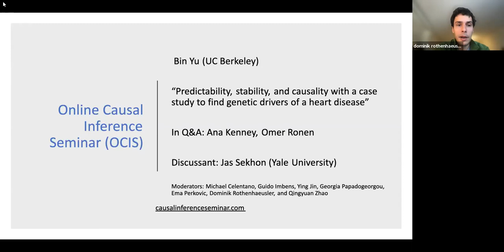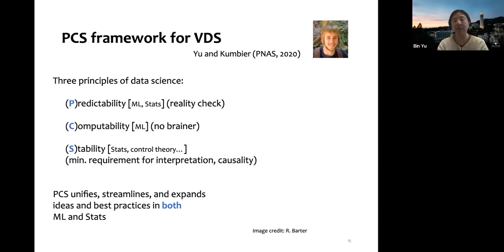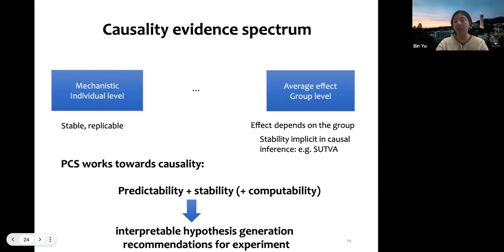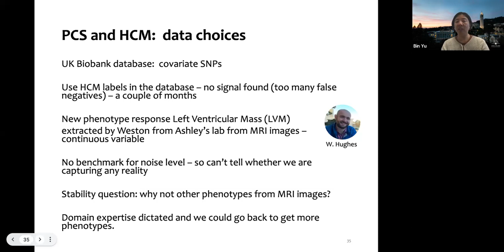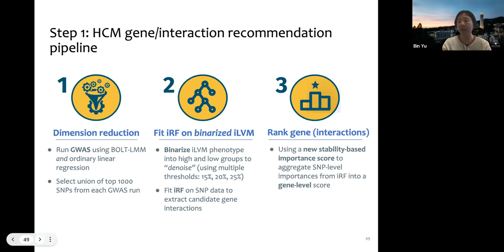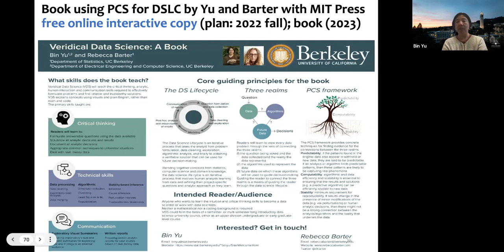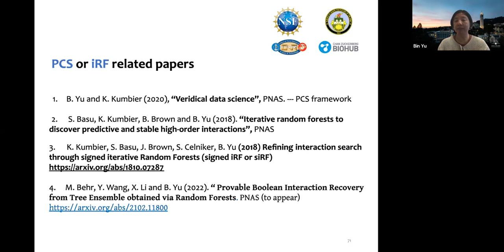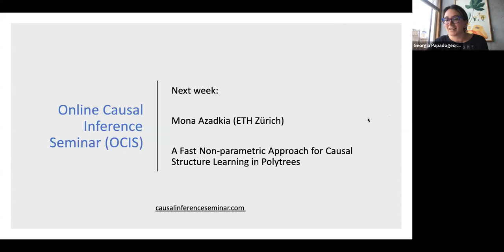Bin Yu: Predictability, stability, and causality with case study of genetic drivers of heart disease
- Speaker: Bin Yu (UC Berkeley)
- Title: Predictability, stability, and causality with a case study to find genetic drivers of a heart disease
- Discussant: Jas Sekhon (Yale University)
- Abstract:  "A.I. is like nuclear energy -- both promising and dangerous" -- Bill Gates, 2019.
Data Science is a pillar of A.I. and has driven most of recent cutting-edge discoveries in biomedical research and beyond.  Human judgement calls are ubiquitous at every step of a data science life cycle, e.g., in choosing data cleaning methods, predictive algorithms and data perturbations. Such judgment calls are often responsible for the "dangers" of A.I. To maximally mitigate these dangers, we developed a framework based on three core principles: Predictability, Computability and Stability (PCS). The PCS framework unifies and expands on the best practices of machine learning and statistics. It consists of a workflow and documentation and is supported by our software package v-flow.In this talk, we first illustrate the PCS framework through the development of iterative random forests (iRF) for predictable and stable non-linear interaction discovery (in collaboration with the Brown Lab at LBNL and Berkeley Statistics). In pursuit of genetic drivers of a heart disease called hypertrophic cardiomyopathy (HCM) as a CZ Biohub project in collaboration with the Ashley Lab at Stanford Medical School and others, we use iRF and UK Biobank data to recommend gene-gene interaction targets for knock-down experiments. We then analyze the experimental data to show promising findings about genetic drivers of HCM.